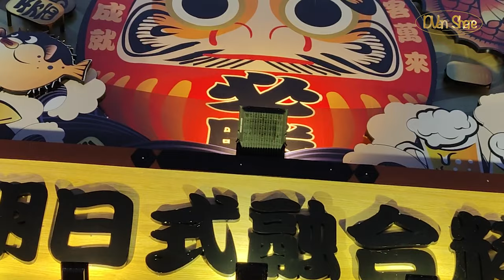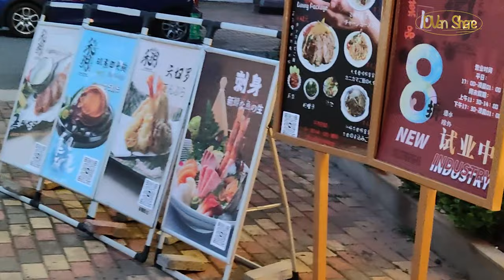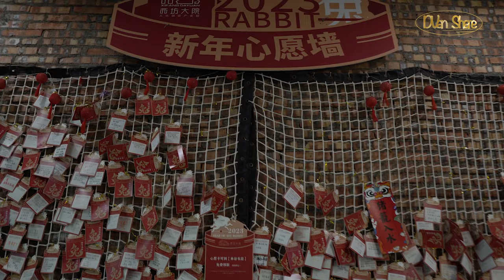[4k] 广州番禺夜游 Guang Zhou Pan Yu | Food | Nightlife | Square Dancing English & Chinese SUB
[4k] China | Panyu | Food | Nightlife

胡桃里音乐餐馆
吃牛杂
潮汕沙煲粥宵夜